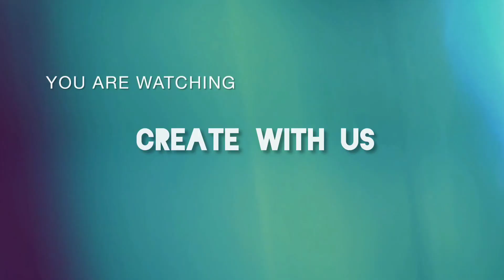Woolen Rose Kaise Banaye Simple And Easy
Hey guys,
We are going to make Woolen  Rose Kaise Banaye Simple And Easy
I Hope You Like This